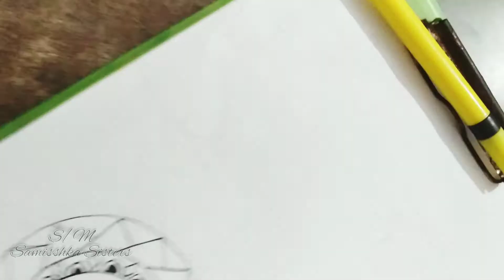Mandala Art||Rakhi Special||Rakhi Doodle||By Misshka Srivastava||Samisshka Sisters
Wishing you a Very Happy Rakshabandhan Guys 💞

Hope you all r Fine nd Safe☺️

So , This Raksha Bandhan We r here With a new Mandala Drawing Video 💓

Do  Like❤️
Nd Share❤️

Thank you💓 And Happy Rakshabandhan💝